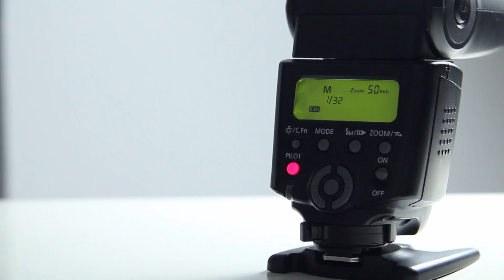Mi equipo básico para grabar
▼▼▼ MÁS INFORMACIÓN  ▼▼▼

En todos los años que llevo subiendo vídeos a Youtube ha ido cambiando, hay cosas que se han roto y cosas nuevas que han ido llegando.

Como puedes ver tampoco hace falta mucho realmente, es más, lo importante es el tiempo que le dediques a grabar, pensar que quieres grabar y como lo quieres grabar.

En la grabación de vídeo el 50% es la grabación en sí, pero el otro 50% (si no más) es la edición que hagas.

Para grabar ahora utilizo una Canon EOS M50 con un 15-45, pero en el vídeo he pasado deciros que también uso el adaptador EF-EF-M de Canon con ópticas EF fijas para casos de poca luz o grabación en trípode.

El audio es otra cosa muy importante, ahí uso la grabadora de voz Tascam DR-05, una grabadora sencilla pero que funciona bien y tiene buen precio.

Otra cosa que no enseño en el vídeo, porque no lo uso siempre, es el gimball. En concreto tengo el Zhiyun Crane 2, un gimball grande, pero que permite enfocar con la rueda de Follow Focus conectado directamente a la M50.

Por último, el foco de Fotima, que es uno de los últimos en llegar, pero no menos importante. Se trata del modelo Fotima FTL-12B. Un foco de 12W con la posibilidad de cambiar de color entre 3200K y 5600K. Lo bueno es que viene con batería, cable de AC, rosca para zapata de flash y empuñadura de mano. Te dejo el link para que lo veas en la tienda de Fotografiarte.